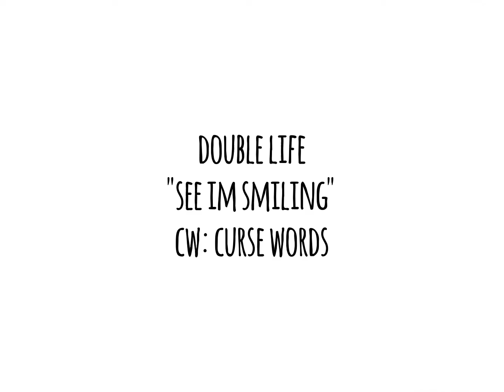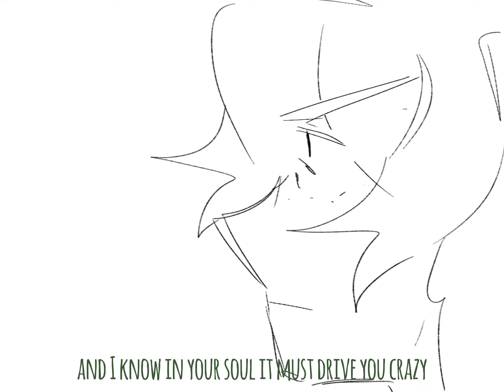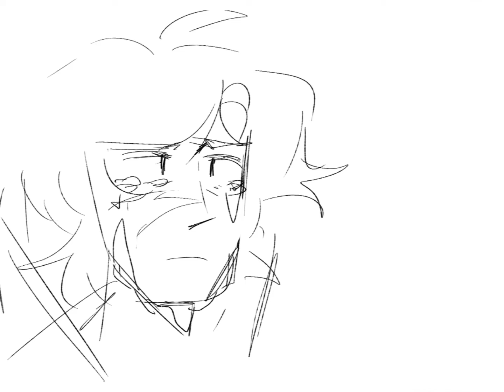See, I'm smiling | Double life Desert duo Animatic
here I go again with the desert duo angst